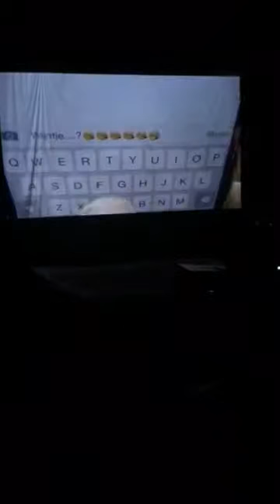Charme 2015 week 4: workshop filmacademie in een dag.